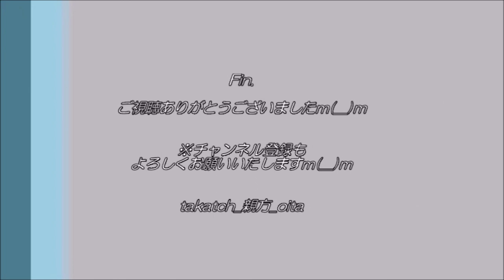【大分市】藤の花2021＠西寒多神社～季節は藤色へ～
藤の花の名所、大分市の「西寒多神社（ささむたー）」。
豊後国一之宮なり！

今年も藤の花が咲く☆
※２０２１年４月後半が見ごろと予想！